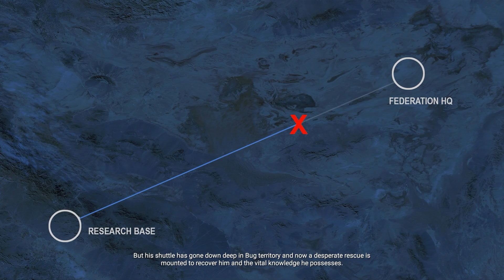Starship Troopers: Terran Command | Mission 11: Mental Issues | No Commentary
When a shuttle carrying a psychic officer with vital information about the Bugs' secret strategy crashes deep in Bug territory, the Mobile Infantry is deployed to go in and rescue the officer, no matter the cost.